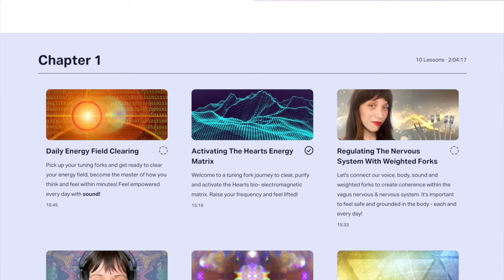Activate 3rd Eye & Throat | Tuning Forks | 396hz & 528hz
Hey everyone!

I was surprised and overjoyed by the feedback of interest from the last tuning fork video, so I spent the last two weeks whipping up a mini tuning fork course (a much smaller version than my full one) so you can easily access ways to upgrade your frequency using your tuning forks, or investing in forks and playing along!

Literally anything you can imagine, you can create with intention, vibration and your Divine spark of consciousness.

Even if you don't have forks, you can follow along! Anything that you can do to shift your frequency, thoughts, emotions, mindset every day will lead to the changes and upgrades for your consciousness you're hoping for!

Check out our hand-made tuning forks here made by my dad as apart of my other company VibroSound Healing

f you'd like to experience your own personal energy activation and multidimensional channelling with Katie book here: 🧿

About Katherine:

Katherine is a multidimensional energy channel, sound therapist, composer & teacher. She is the owner & founder of VibroSound Healing, a company which hand-makes vibroacoustic sound therapy technology devices & hand-tunes tuning forks. She also runs Encoded Frequencies, a space for multidimensional energy clearings, galactic/multidimensional readings and channellings with a range of interdimensional beings.

Katherine's first love is everything to do with sound, energy healing, frequency medicine and composing music. She composes piano tracks under the name Piano Jane on Spotify. She also composes full sound healing tracks for listening & vibroacoustic therapy on her website.